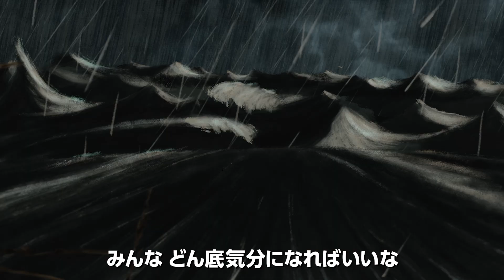「最狂コンビ」アリ・アスター監督＆ホアキン・フェニックスが放つ『ボーはおそれている』特報映像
日本でスマッシュヒットを記録した『ヘレディタリー／継承』『ミッドサマー』のアリ・アスター監督の最新作で、『ジョーカー』でアカデミー賞®主演男優賞を受賞したホアキン・フェニックスが主演をつとめる映画『Beau Is Afraid（原題）』が、邦題を『ボーはおそれている』として、2024年2月16日（金）に日本公開されることが決定した。あわせて特報映像が解禁された。

『ヘレディタリー／継承』、『ミッドサマー』と恐怖映画の歴史を覆す新作を発表し、マーティン・スコセッシら名だたるフィルムメーカーたちが称賛し且つ影響を受けていると公言するなど、3作目にしてすでに映画界の流行を作る監督といえるアリ・アスター。

そんな彼が『ジョーカー』でアカデミー賞®主演男優賞を受賞し数々の映画で見せる壮絶な役作りや鬼気迫る演技で現代最高の俳優として知られるホアキン・フェニックスとタッグを組んだ新作が『ボーはおそれている』。今度はどんな作品になっているのか？　何を見せられるのか？　北米公開前から期待と恐怖で注目を浴びてきた。

今年4月に北米公開されると、マーティン・スコセッシ監督が「こんなレベルの映画を作れるフィルムメーカーはほとんどいない」と驚嘆したほか、ポン・ジュノ監督「傑作だ！過去観た中で一番圧倒された作品。」、ギレルモ・デル・トロ監督「驚異的な作品」、エマ・ストーン「この映画が大好き！」と、アカデミー賞受賞監督、女優が大絶賛。

さらに「非の打ち所がない」(Roger.Ebert.com)、「アリ・アスターの映画で初めて大泣きした」(IndieWire)、「変態的で狂気的な面白さがある」(AV Club)、「至福の時間だった」(TV Guide)、「とてつもなく不気味で、滅茶苦茶面白い」(Variety)など有力映画サイトでも高評価。世界中で絶賛と激震を起こしたアリ・アスターとホアキン・フェニックスの”映画界最狂コンビ“といえる二人の新作がいよいよ日本公開される。

公開決定情報とあわせて発表された特報映像は、『ミッドサマー』のフローレンス・ピュー、『ヘレディタリー』のトニ・コレットとこれまでのアリ・アスター作品のホラークイーンの映像に続き、絶叫するホアキン・フェニックスと、謎の映像が垣間見える。最後には「みんなどん底気分になればいいな」とピュアに微笑むアリ・アスター監督の姿も。

『ボーはおそれている』は2024年2月16日（金）全国公開。

海外の映画評＆コメント
現代にはこんなレベルの映画を作れるフィルムメーカーはほとんどいない。
ファーストカットは、最高にゾッとしたよ！
― マーティン・スコセッシ監督　『ディパーテッド』『キラーズ・オブ・ザ・フラワームーン』

傑作だ！過去に観た中で一番圧倒された作品
― ポン・ジュノ監督 『パラサイト 半地下の家族』

驚異的な作品！アリ・アスターらしさ全開！
ユーモアと悪夢が共存し、自由気ままな反面、緻密に描かれている傑作！
― ギレルモ・デル・トロ監督 『シェイプ・オブ・ウォーター』

恐怖が永遠に続くのにめちゃくちゃ笑えるし、ボーに共感してしまう。
この映画が大好き。本当に傑作だと思う！
―　エマ・ストーン 『ラ・ラ・ランド』

アリ・アスターの映画で最も面白く、最も動揺した作品。
― Erik Anderson (AwardWatch)

とてつもなく不気味で、滅茶苦茶面白い
― Brent Long （Variety）

アリ・アスターの映画で初めて大泣きさせられた。
― Alison Foreman (IndieWire)

なんとマッドで、想像力豊かなことか
― Meagan Navarro（Bloody Disgusting）

『ボーはおそれている』は、雲をつかむような至福の時間だ。
― Matt Jacobs (TV Guide, New York Magazine)

作品情報
ボーはおそれている
2024年2月16日（金）全国公開

監督・脚本：アリ・アスター
出演：ホアキン・フェニックス、ネイサン・レイン、エイミー・ライアン、パーカー・ポージー、パティ・ルポーン
原題：BEAU IS AFRAID

｜R15+｜2023年｜アメリカ映画｜